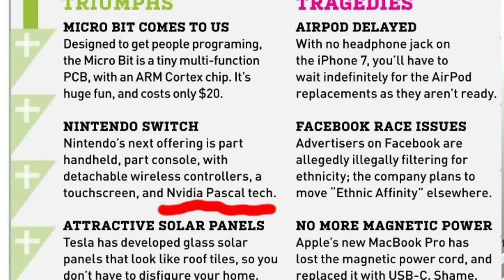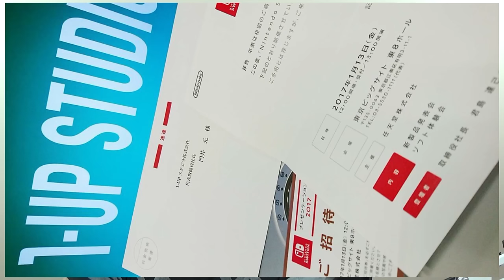Rumor Wave! - Magazine Leaks Nintendo Switch? OBE1 Leak Flops, Scorpio At Ryzen Booth and More!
A magazine mentions the Switch is using Pascal architecture. No one is sure how credible the article is. OBE1 hit a low point for this Switchmas with two leaks that weren't really leaks. Scorpio advertising has been spotted in the Ryzen booth at CES. Could this be a nod to the Vega and Ryzen chips being a part of the Scorpio?